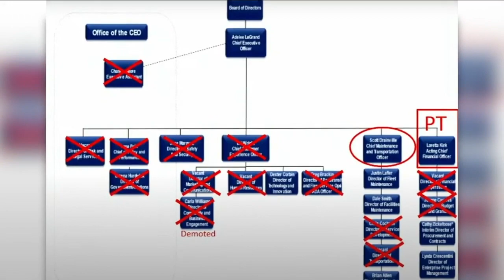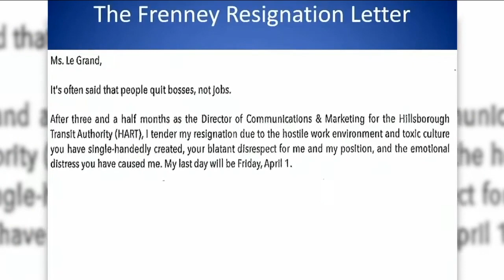Board suspends HART CEO after report exposes low morale, high turnover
Lack of effective leadership, poor organizational morale, and significant turnover.  That’s what attorney David Adams said he discovered in his months-long investigation of the Hillsborough Area Regional Transit Authority (HART) and its CEO, Adalee Le Grand when he presented his findings Monday.  “I believe Ms. Le Grand has created an environment of fear and intimidation,” Adams told the HART Board of Directors.